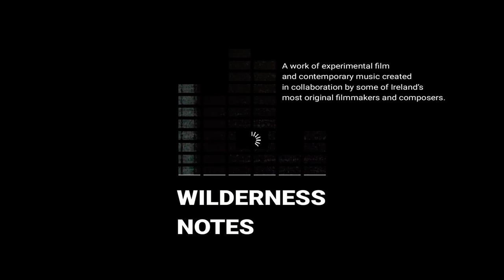Wilderness Notes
Kirkos Ensemble + Experimental Film Society present

19.30, Fri-Sat 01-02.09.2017 :: Filmbase, 2 Curved Street, Temple Bar, Dublin 2

A work of experimental film and contemporary music created in collaboration by some of Ireland’s most original filmmakers and composers

Kirkos Ensemble and the Experimental Film Society are proud to present Wilderness Notes, an exciting collaboration bringing together two of Ireland’s most innovative contemporary arts group from the fields of music and film.

Wilderness Notes will feature premieres of 3 new films by EFS filmmakers Rouzbeh Rashidi, Maximilian Le Cain and Vicky Langan, and Atoosa Pour Hosseini, created in tandem with new compositions by young Irish composers Barry O’Halpin, Sean Ó Dálaigh, and Robert Coleman which will be performed live by the Kirkos Ensemble.

Trailer Music composed by Robert Coleman